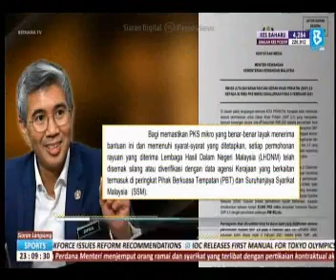Bayaran rayuan GKP 2.0 berjumlah RM155 juta kepada 52,000 PKS mikro